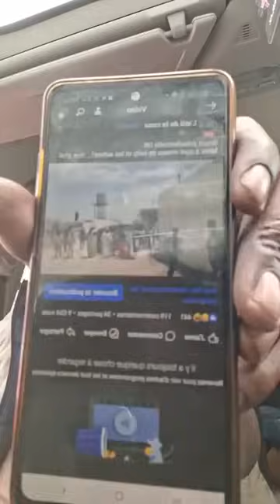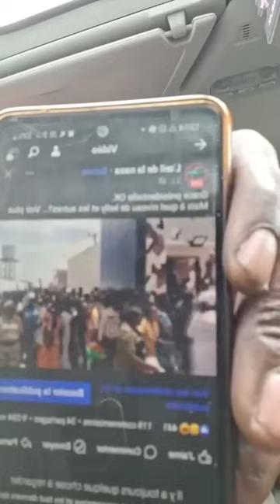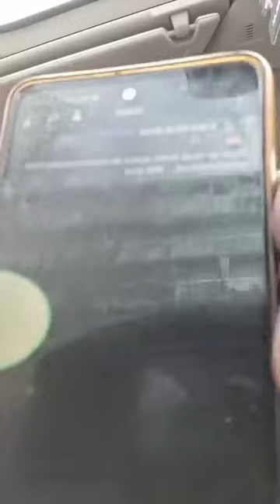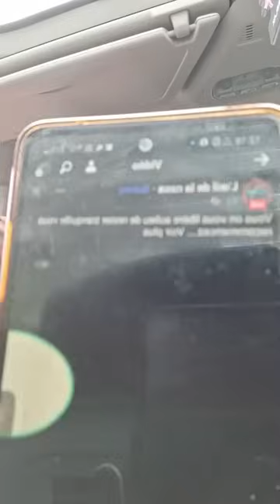UNE JEUNE GABONAISE T*É PAR LES PRISONNIERS LIBÉRÉS 😱🇬🇦 BANDECON EN PARLE HAUT ET FORT 😱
Oligui kantche: tes mounas ngata man et toi venez ici.Rip Jessica. 😱🇬🇦